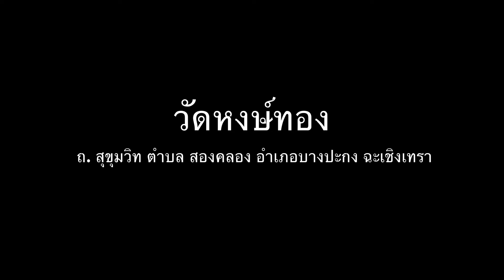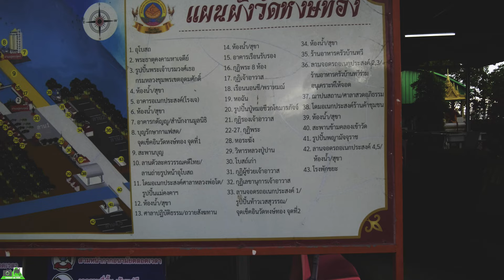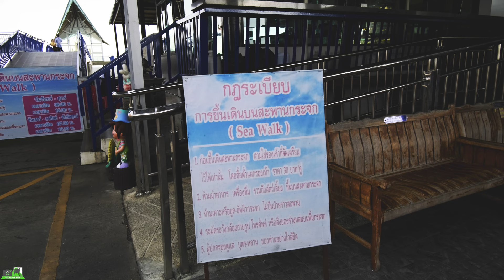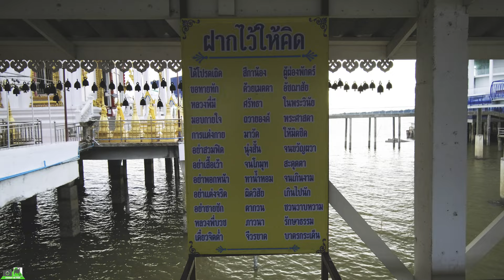วัดหงษ์ทอง จ. ฉะเชิงเทรา ชมวิวสกายวอล์กกระจกกลางทะเลแห่งเดียวในประเทศไทย#ท่องเที่ยว#เที่ยววัด 4K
วัดหงษ์ทอง ตั้งอยู่ที่ ต.สองคลอง อ.บางปะกง จ.ฉะเชิงเทรา เดิมที่นี่ในปี พ.ศ. 2510 เคยจัดตั้งเป็น “สำนักสงฆ์หลวงปู่ปาน” (เจ้าอาวาสวัดคงคาราม) มาก่อน ต่อมาในปี 2522 ได้ขออนุญาตกรมศาสนาตั้งเป็น “วัดหงษ์ทอง” ซึ่งได้ก่อสร้างแล้วเสร็จเมื่อปี 2527 มีพระอาจารย์โพธิ์เป็นเจ้าอาวาสรูปแรก
ในปี 2534 วัดหงษ์ทองที่ตั้งอยู่ริมทะเลซึ่งเผชิญกับปัญหาน้ำทะเลกัดเซาะตลิ่งมาอย่างต่อเนื่อง ได้ถูกน้ำทะเลกัดเซาะจนเหลือพื้นที่เพียง 8 ไร่ (จากพื้นที่เดิมที่ระบุในโฉนด 21 ไร่ 2 งาน) ทำให้สิ่งก่อสร้างส่วนหนึ่งที่เคยตั้งอยู่ริมทะเล ถูกน้ำกินพื้นที่เข้ามาจนปัจจุบันกลายเป็นสิ่งก่อสร้างในทะเลไปโดยปริยาย
วัดหงษ์ทอง เป็นวัดราษฎร์สังกัดคณะสงฆ์ฝ่ายมหานิกาย ตั้งอยู่ในตำบลสองคลอง อำเภอบางปะกง จังหวัดฉะเชิงเทรา ที่ดินตั้งวัดมีเนื้อที่ 21 ไร่ 80 ตารางวา
วัดหงษ์ทอง หรือชาวบ้านเรียก วัดกลางน้ำ ตั้งเมื่อวันที่ 13 กันยายน พ.ศ. 2526 ได้รับพระราชทานวิสุงคามสีมาเมื่อวันที่ 12 กันยายน พ.ศ. 2529 เขตวิสุงคามสีมากว้าง 20 เมตร ยาว 32 เมตร ภายในวัดได้ก่อสร้างศูนย์พัฒนาจิต ศาลาปฏิบัติธรรมกรรมฐาน ศรนิลอนุสรณ์ ตั้งยื่นไปในทะเล มีการสร้างเจดีย์ที่บรรจุพระธาตุในทะเลใช้ชื่อว่า พระธาตุคงคามหาเจดีย์ปรีชาประภากรณ์ปราชญ์ศรนิลอนุสรณ์ ซึ่งบรรจุพระธาตุอรหันต์ในทะเลเป็นแห่งแรกของโลก ภายในองค์พระเจดีย์ ชั้นล่างประดิษฐานหลวงพ่อโสธร ส่วนชั้นที่สองประดิษฐานหุ่นขี้ผึ้งรูปเหมือนจริงของพระมงคลเทพมุนี (สด จนฺทสโร) แห่งวัดปากน้ำ ภาษีเจริญ ชั้นนี้ยังประดิษฐาน พระพุทธมหามณีรัตนปฏิมากร หรือ พระแก้วมรกตองค์จำลอง ชั้นบนสุดนั้นเป็นที่บรรจุพระอรหันต์ธาตุไว้ในเจดีย์สีทอง ทุกชั้นมีภาพจิตรกรรมฝาผนังแสดงเรื่องราว พุทธประวัติ ภาพวาดของพระมหากษัตริย์ตั้งแต่อดีตจนถึงรัชกาลปัจจุบัน รวมทั้งพระบรมวงศานุวงศ์ วัดมีกุฏิหลวงปู่ ด้านบนมีเจดีย์สีทองขนาดย่อมอยู่